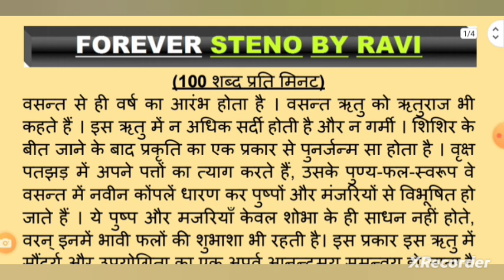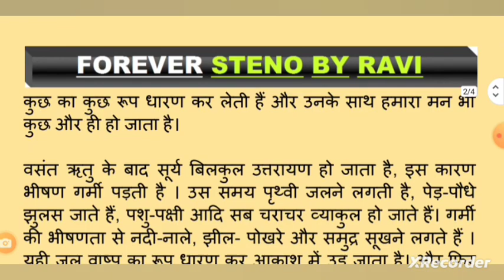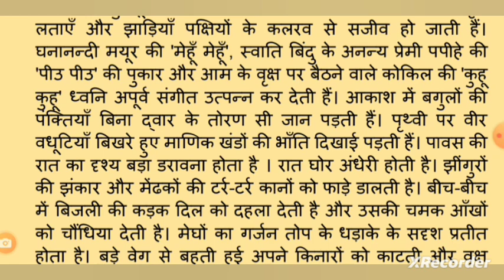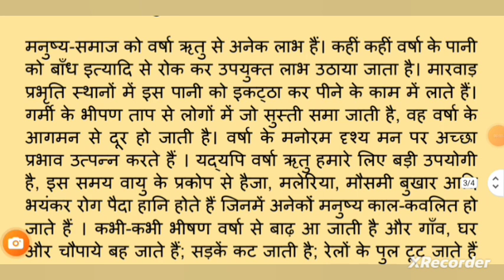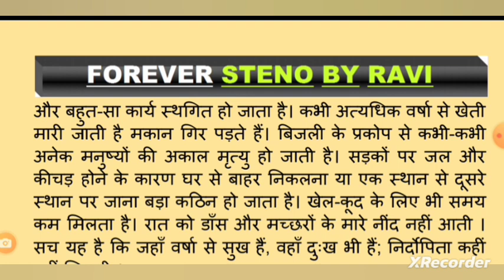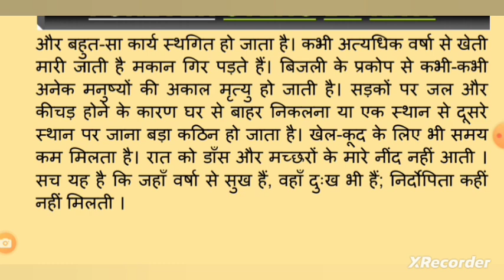100 wpm Ssc stenographer skill test/ssc stenographer dictation 100 wpm /ssc stenographer dictation